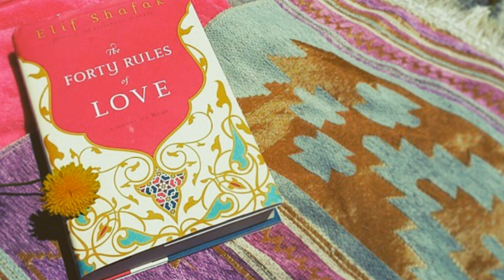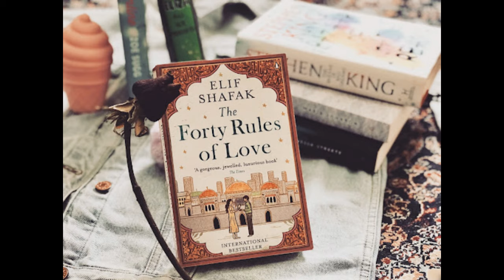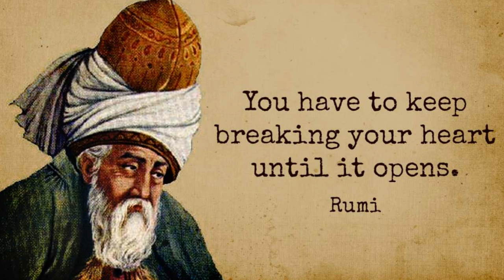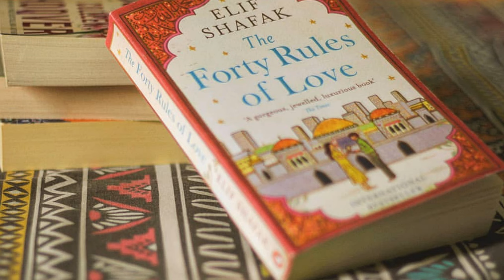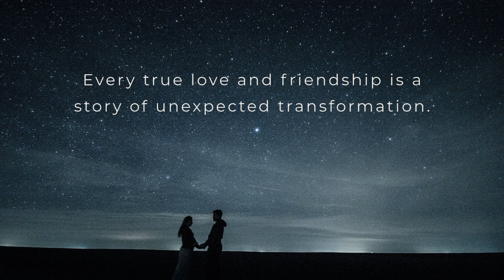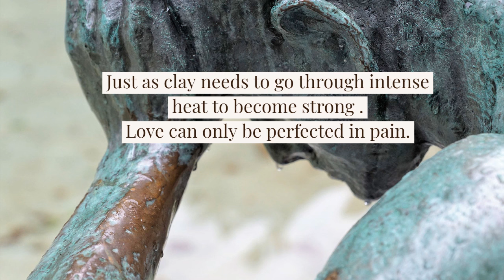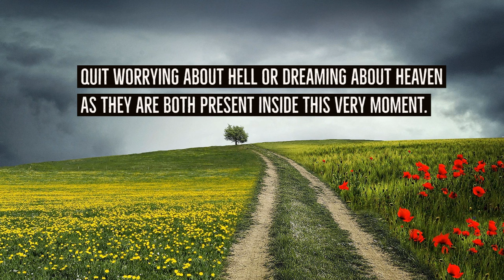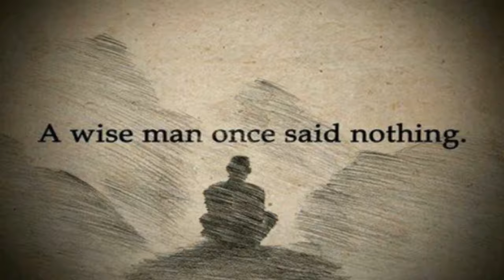The Forty Rules Of Love By Elif Shafak | Book Summary and Few Lessons about Life in Hindi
In "The Forty Rules of Love: A Novel of Rumi,” Elif Shafak balances the rational mind with the universal passions of the heart, mixing fictional and historical narratives to expose the dilemmas that confront all humans in their search for meaning and freedom from pain.
Elif Shafak’s writings are characterized by their in-depth intellectual, spiritual, philosophical, and social dimensions. Her work addresses the issues of entanglement as well as fragmentation in world cultures and the relationship between different ethnicities, the position of minorities in mixed societies, and the conflict of generations and values.